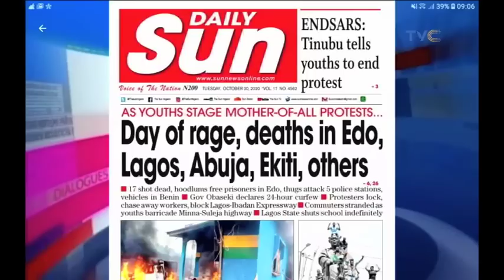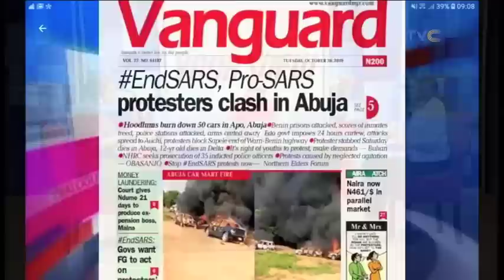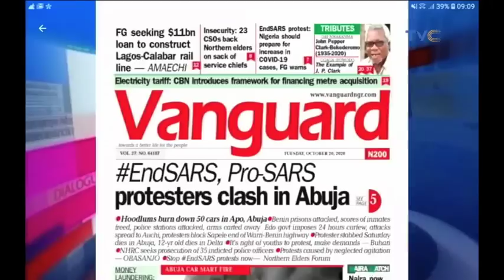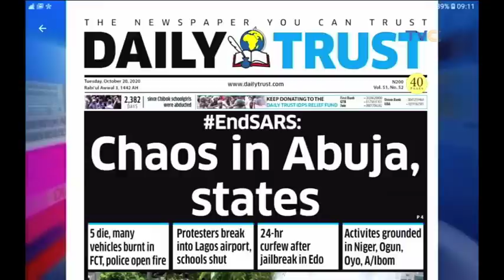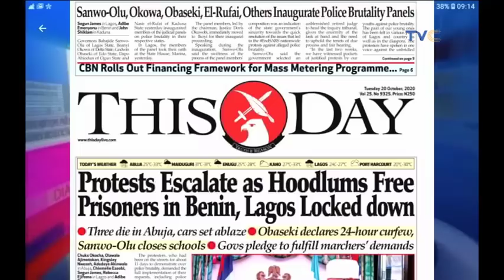EndSARS: Children of politicians, question the system!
Your View October 20, 2020 (Full Episode)